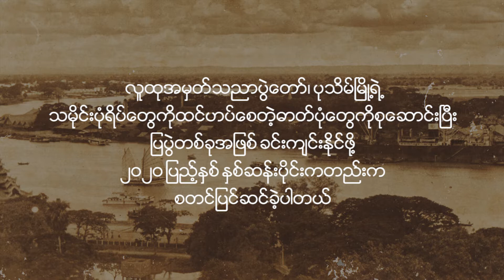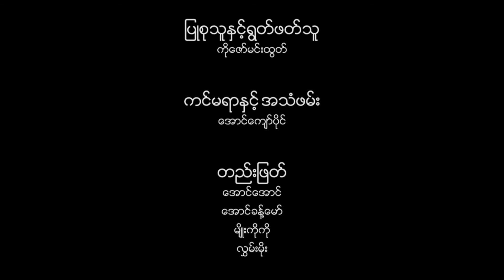ကထိက ဦးသက်တင်၊ U Thet Tin, Famous People of Pathein, အကျော်အမော်ပုသိမ်သားများ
ပုသိမ်မြို့၊ လူထုအမှတ်သညာပွဲတော်

၁၄ - ၁၈ အောက်တိုဘာ၊ ၂၀၂၀ ပြပွဲရက်များတွင် ကြည့်ရှုအားပေးကြပါ။

ရှေးခေတ်ပေါင်းများစွာကတည်းက ကျော်ကြားခဲ့တဲ့ ပုသိမ်မြို့ဟာ အဖက်ဖက်က ထူးချွန်ထင်ရှားသူတွေပေါ်ထွက်ခဲ့ပါတယ်။ အဲ့ဒီအကျော်အမော်ပုဂ္ဂိုလ်တွေရဲ့ အထ္တုပ္ပတ္တိကိုပြုစုသူကိုဇော်မင်းထွတ်ကိုယ်တိုင်ဖတ်ကြားထားပါတယ်။ အတုယူစရာ ပုဂ္ဂိုလ်ကျော်တွေရဲ့အကြောင်းကို လေ့လာရင်း ဂုဏ်ယူစရာလည်းဖြစ်ပြီး မိမိကိုယ်တိုင်လည်းကြိုးစားနိုင်ကြလိမ့်မယ်လို့ ယုံကြည်ပါတယ်။ လူထုအမှတ်သညာပွဲတော်ရဲ့ အစီအစဥ်တစ်ခုအဖြစ် ဂုဏ်ယူစွာတင်ဆက်လိုက်ပါတယ်။